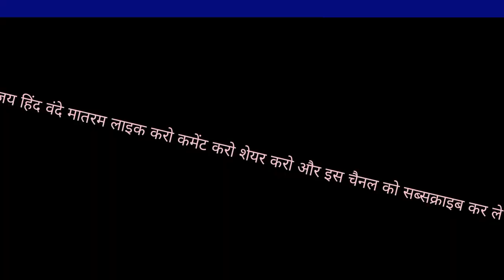👉देश में सभी ड्राइवर भाइयों को दुखद सूचना एक्सीडेंट करने से 10 साल जेल 10 लाख जुर्माना. 🙏🇮🇳🤦🤦🔥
देश में सभी ड्राइवर भाइयों को दुखद सूचना एक्सीडेंट करने से 10 साल जेल 10 लाख जुर्मान#tranding video .nuge 10lak.ka.jurwana